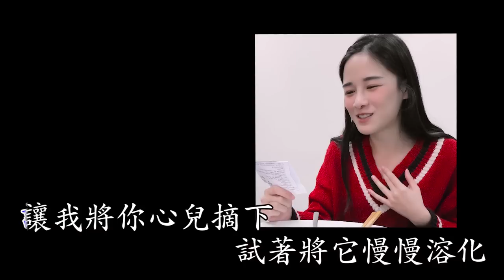【千千進食中】柯P慘遭地獄廚房荼毒?!初四迎財神 超大福袋佐龍蝦身 給你滿滿的福氣 和柯P合唱成就達成!!!(ft.柯P 學姊)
地獄廚房與柯P會有什麼樣的火花？！
初四迎財神
來個巨大福袋佐龍蝦身
讓大家福氣滿滿 福在眼前 👶🏻🎉

然後與柯P的合唱成就達成（？
只是方式有點. 感傷 😆

最後祝大家新年快樂
啊！
然後快收假了唷（溫馨提醒 哈哈哈